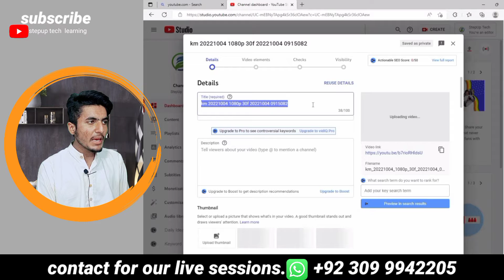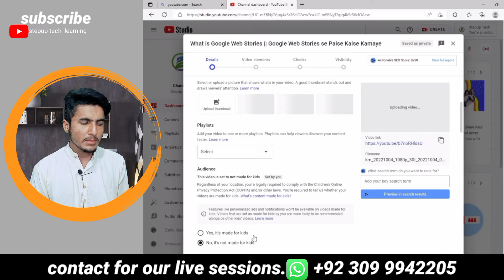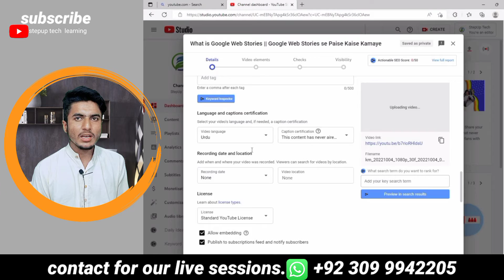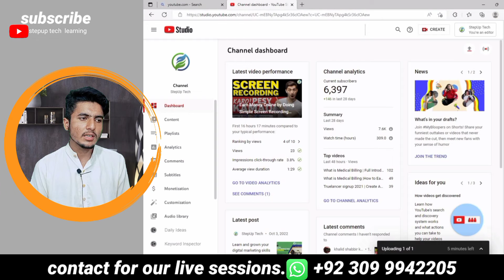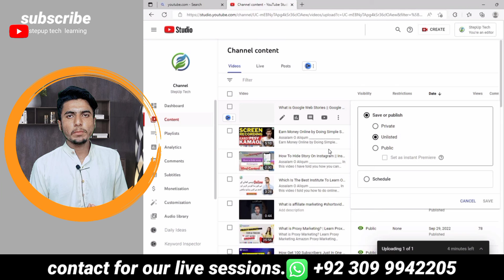How To Uploade Video On YouTube Channel by PC & Mobile -Easy Way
Assalam O Aliqum
In this video I have told you how you can upload videos to YouTube using your mobile phone and your PC.
_____________________________/SOCIAL LINKS\_______________________________